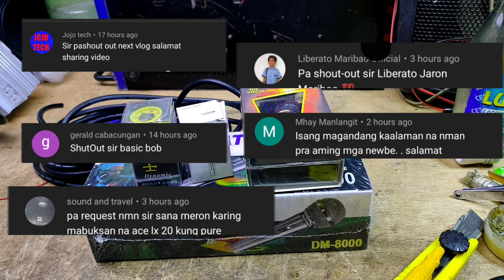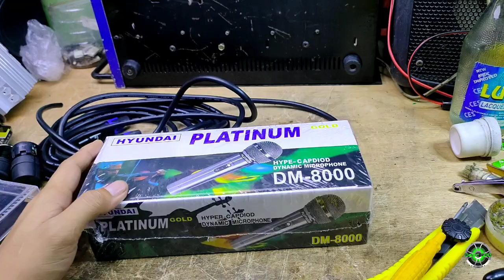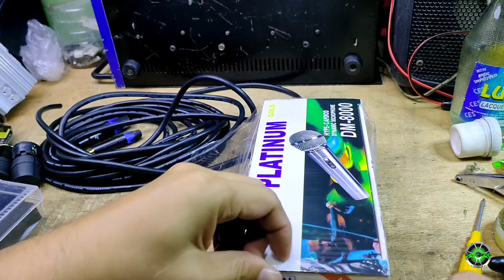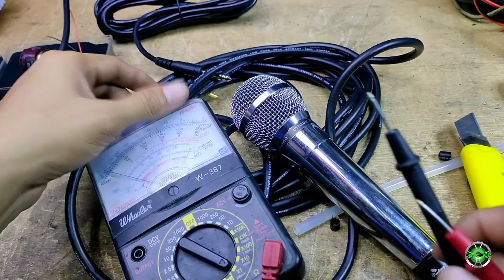PAANO MAG UPGRADE NG MICROPHONE , GAGANDA AT LALAKAS ANG MIC NYO 100% LEGIT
Mga boss ito ang na ang diskarte sa pag paganda ng mic